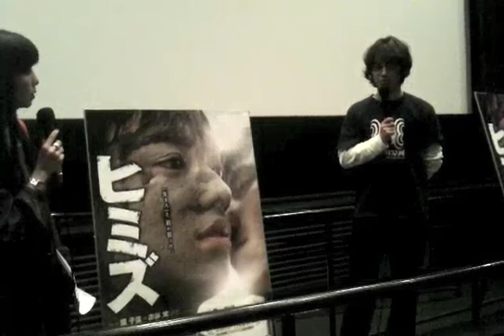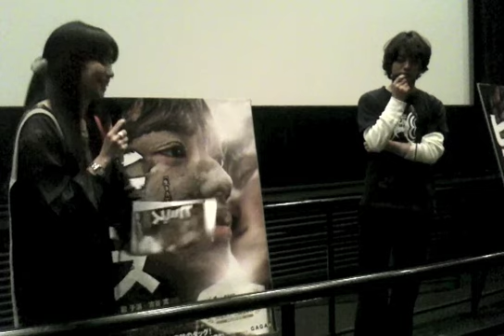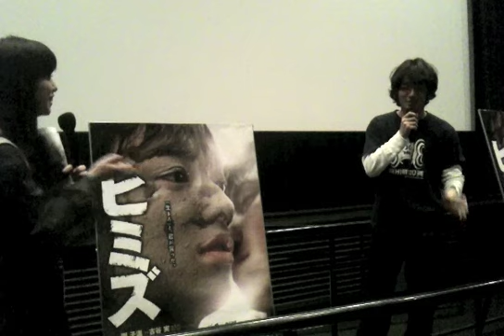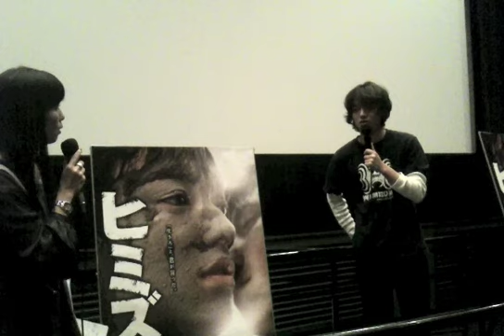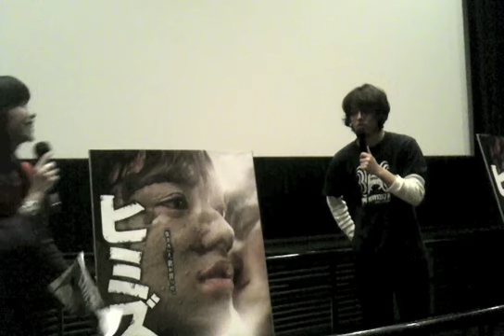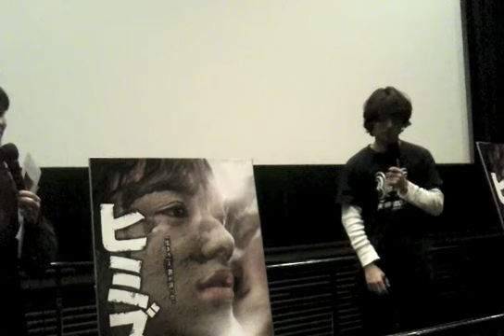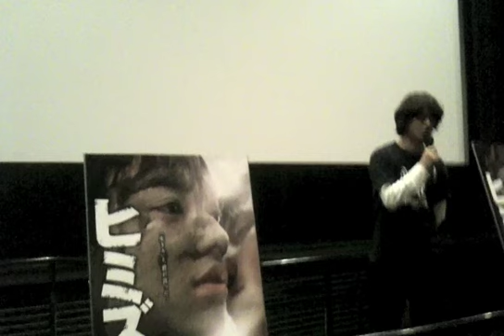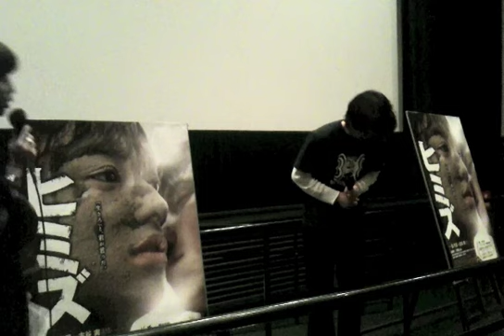『ヒミズ』染谷将太 舞台挨拶【後編】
絶賛公開中の『ヒミズ』を、もう一押ししようと、主演の染谷将太が名古屋のセンチュリーシネマにて舞台挨拶を行った。司会は松岡ひとみさんで、舞台挨拶というより、トーク­ショーの様相に！その模様をレポート！【前編】【後編】と最初から最後までお楽しみください。